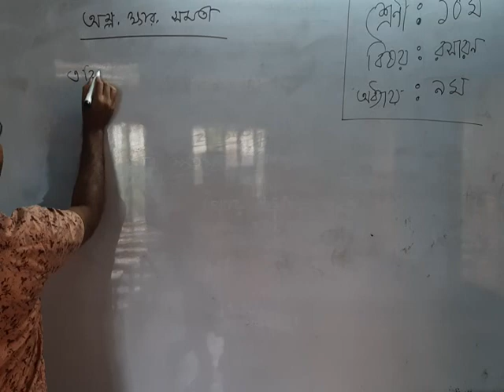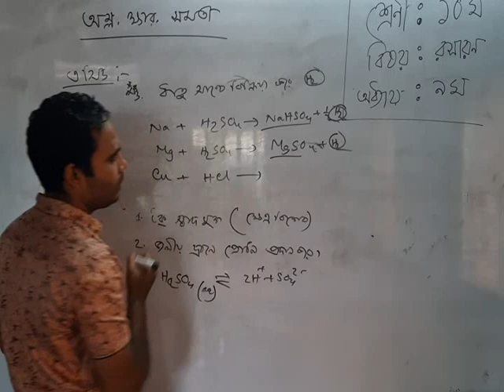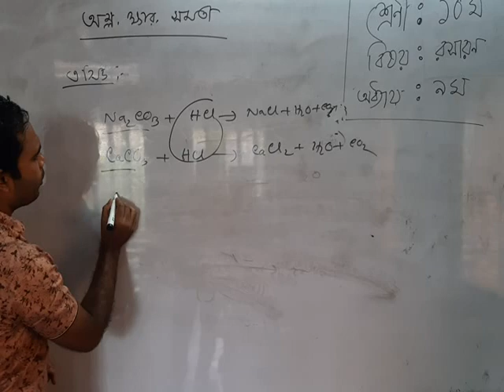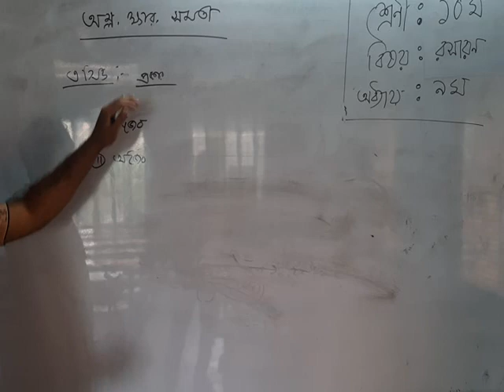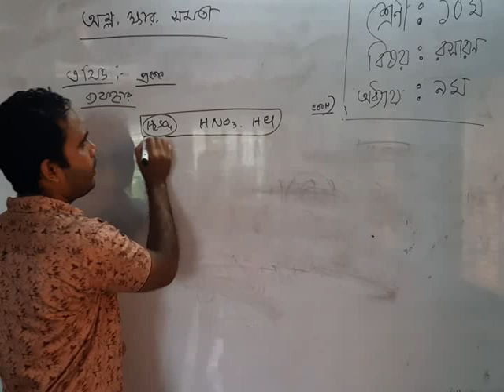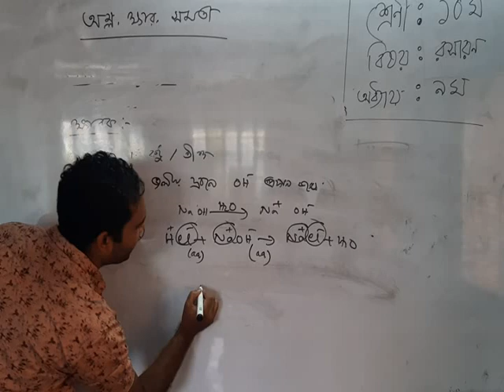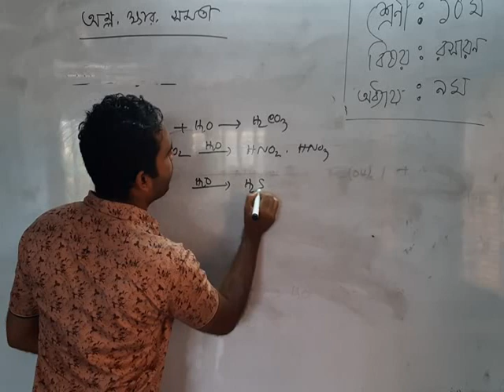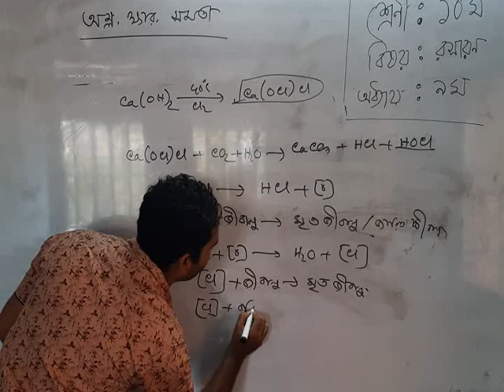রসায়ন- অধ্যায়- ৯ম (অম্ল ক্ষার সমতা)